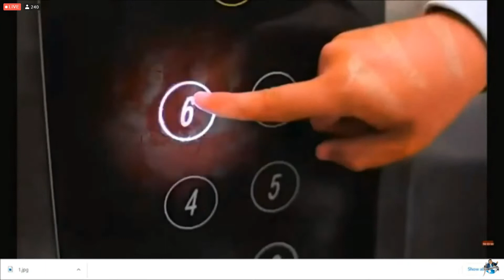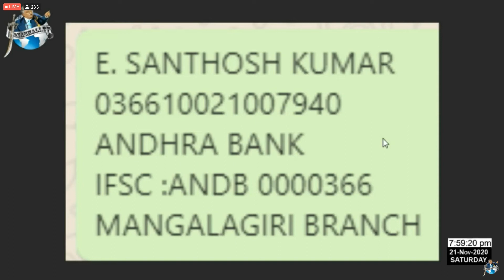JAYASHALI TV | నరహంతకుడు | SATURDAY 21 11 2020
Live Streaming Schedule:
JAYASHALI MESSAGES
Sunday Worship: 10.00 AM to 12.00 PM
Saturday Evening Revelation Class:  7.00 PM to 8.00 PM
Sunday Evening Genesis Class:   7.00 PM to 8.00 PM
Prof. JOHNSON VICTOR CLASSES
Saturday & Sunday Evening: 6.00 PM to 7.00 PM
Prof. PRASANNA BABU CLASSES
Saturday & Sunday Evening: 5.00 PM to 6.00 PM